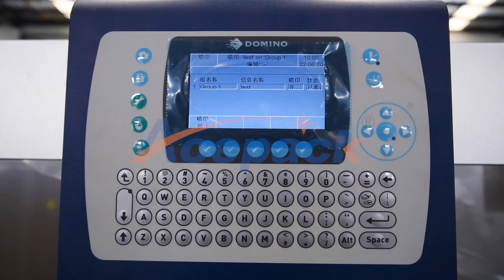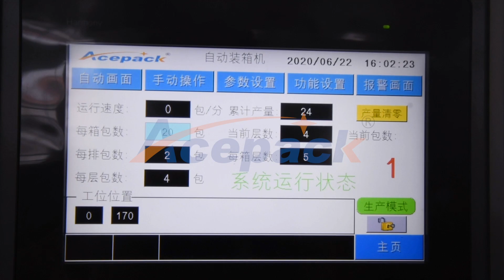Shanghai Acepack professionaly produces automatic pouch packing machine,doypack packing machine.